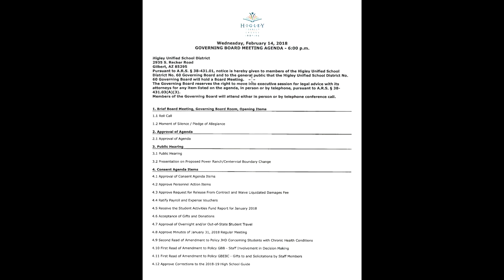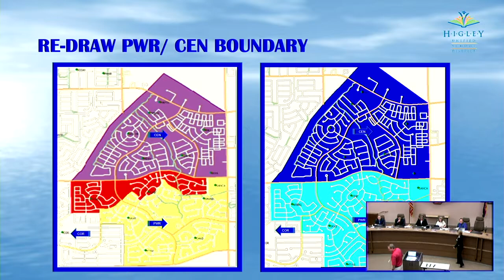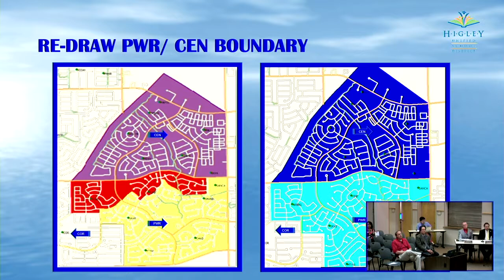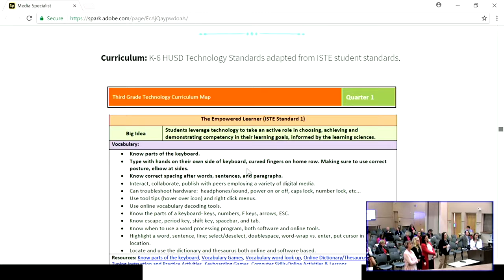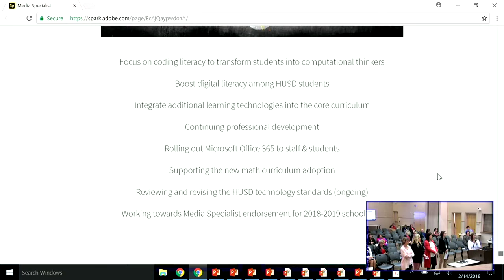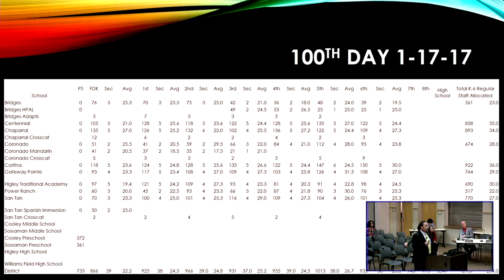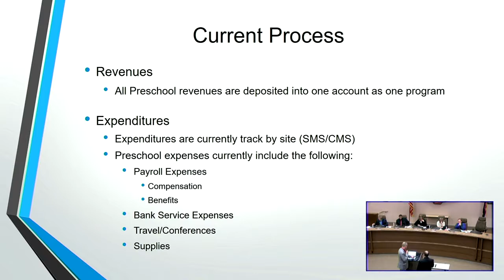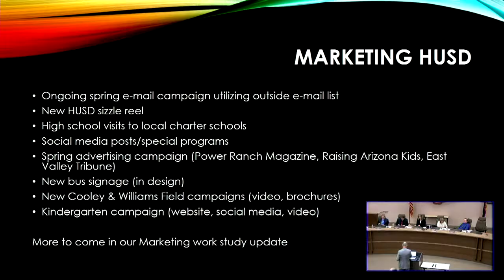HUSD Governing Board Meeting February 14, 2018